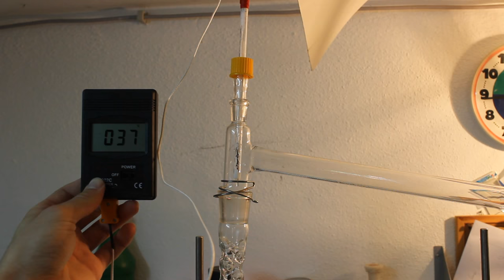Ethyl Bromide Synthesis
Today we synthesize ethyl bromide by reacting ethanol with hydrobromic acid.